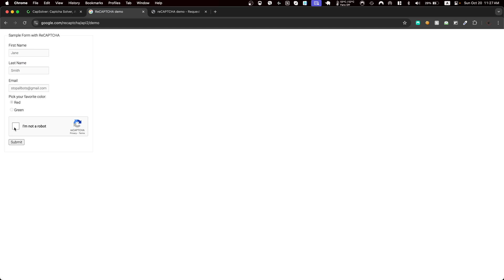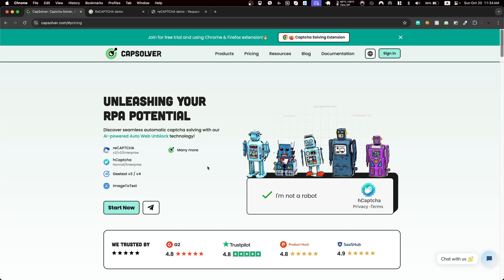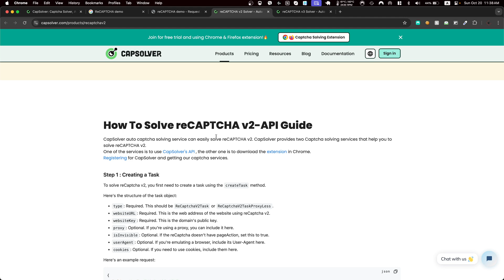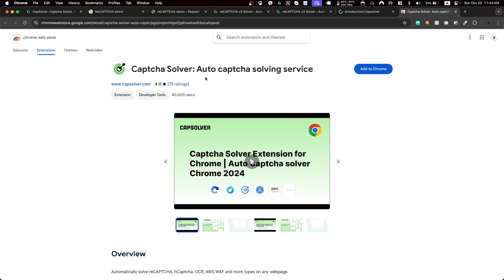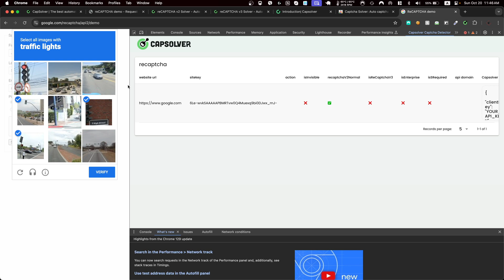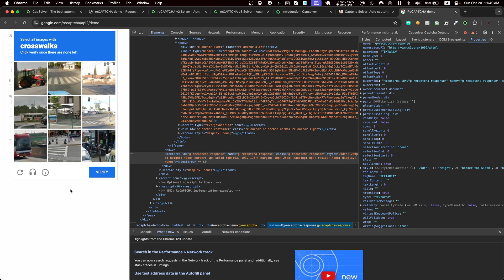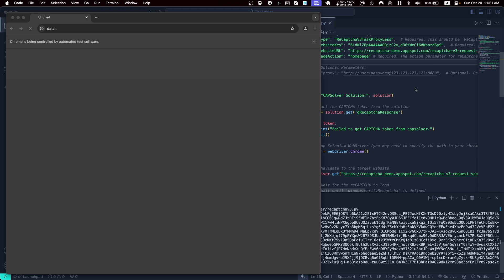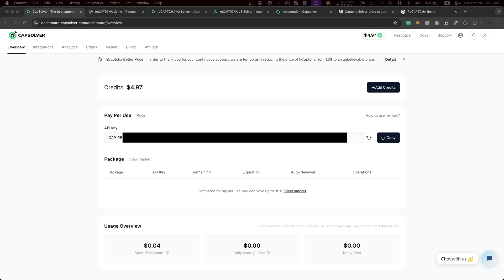How to Solve reCAPTCHA v2 & v3 with CapSolver When Web Scraping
🚀 Proxies (Use *MK80* for 80% Bandwidth Bonus)
🤖 Captcha Solver (Use *Michael* for 5% Bonus)